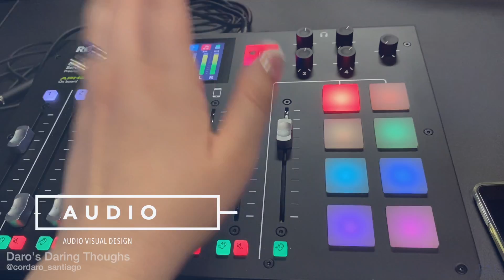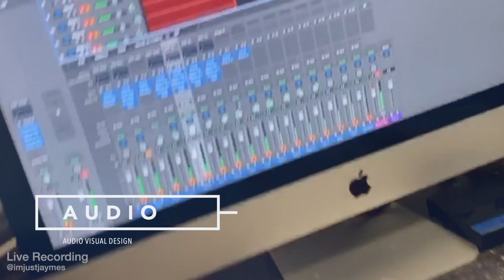BTS May 2020